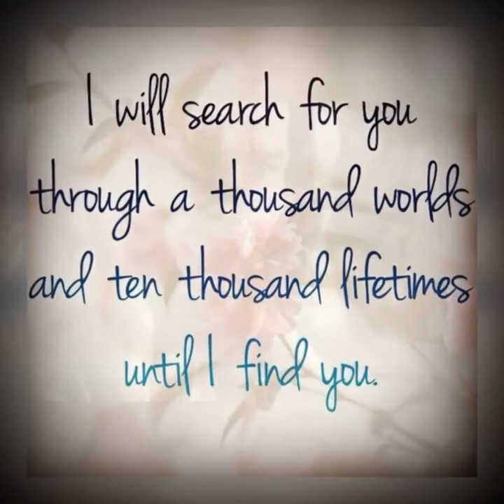Keanu (47 Ronin) - Soldier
This song and this movie have been stuck in my head all day so I thought I'd put them both together, I managed to do it with 47 pictures I thought it the best amount to use, absolutely love 47 Ronin, it has a mixture of magic, myth, truth and love, definitely one of my favourite movies.